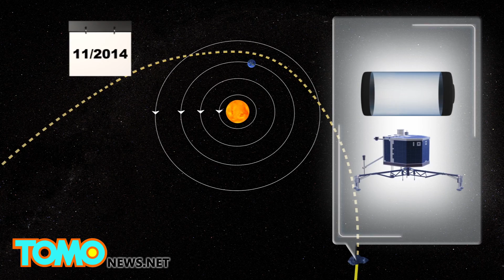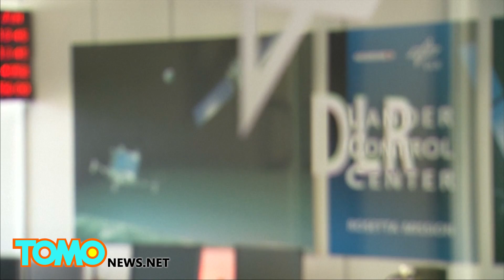Rosetta mission: Philae comet lander wakes up after seven months of hibernation - TomoNews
COLOGNE, GERMANY — The Philae comet probe that lost contact with Earth seven months ago has woken up and is communicating with Earth again.

The Philae probe landed on comet 67P in mid November 2014, but ran out of power shortly afterwards as its solar panels could not pick up enough sunlight after it landed in the shadow of a cliff.

As the comet approaching the Sun, Philae's solar panels are able absorb enough sunlight to communicate with Rosetta spaceship that has been orbiting comet 67P. A signal from Philae was picked up on Saturday night and it continued for 85 seconds, the Telegraph reported.

"It's been a long seven months, and to be quite honest we weren't sure it would happen - there are a lot of very happy people around Europe at the moment," the Telegraph quoted European Space Agency scientist Mark McCaughrean as saying.

The mission was due to end in September but the European Space Agency said it would likely run to 2016, the Telegraph reported.